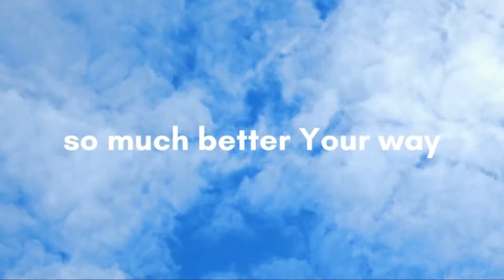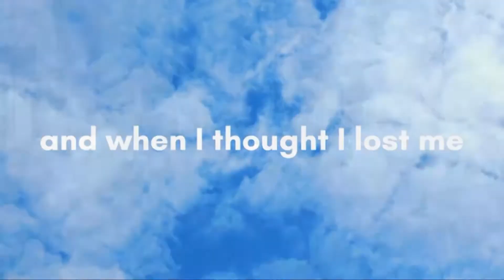The Holy Spirit moves on Mondays!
We had an amazing flow of the spirit with supernatural ministry.